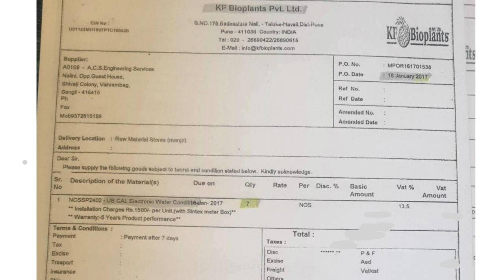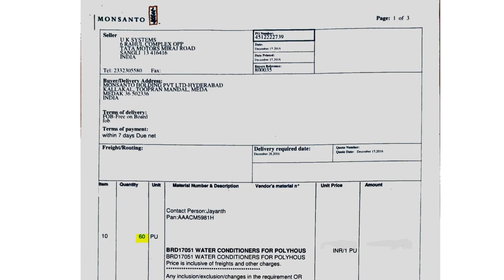The Best Water Softener in 2023 | The Most Satisfied And Happiest Clients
Best Water Softener in 2023:
We are on a mission to provide lakhs of farmers, homeowners, and industrialists get natural water intake with eco-friendly technology, resulting in highly profitable farming & healthy water intake.

In this Video We Had provided details about "The Most Satisfied And Happiest Clients" from 2004.

Greens India is a foundation built on farmers (from Andhra Pradesh, Maharashtra, Tamil Nadu, West Bengal & many other states, homeowners and industrialists (like Indian Space Research Organisation, TATA Institute of Fundamental Research, Krishi Vigyan Kendra - Baramati, KF Bioplants, Shree Renuka Sugars, Royal Orchid Hotels and many other global & domestic brands)

LinkedIn Profile (in-depth articles on water irrigation in poultry farm, crops & many more)